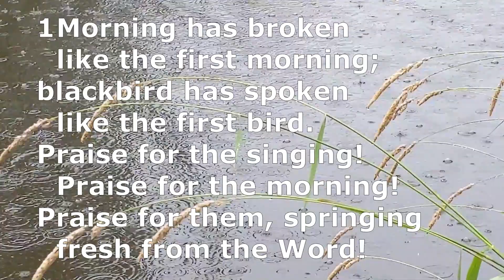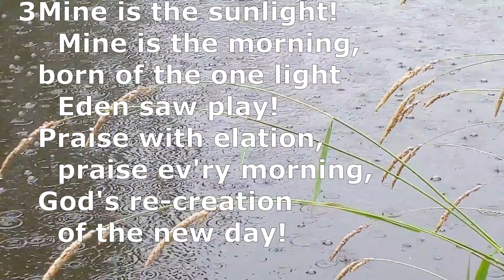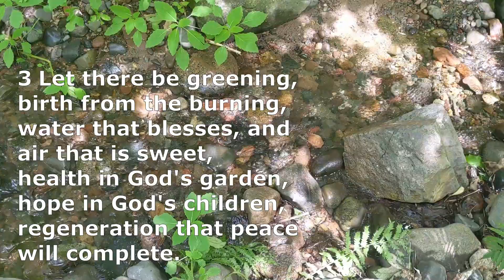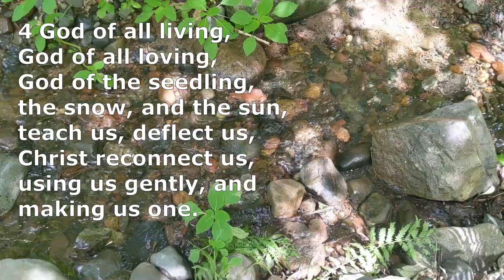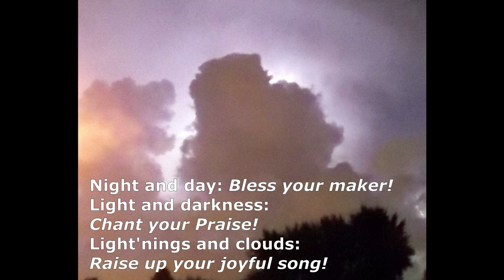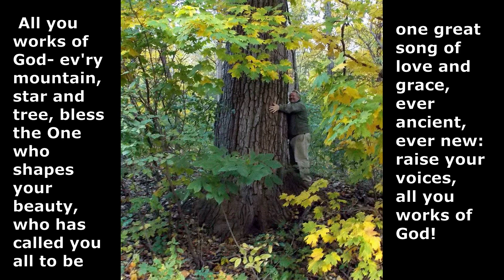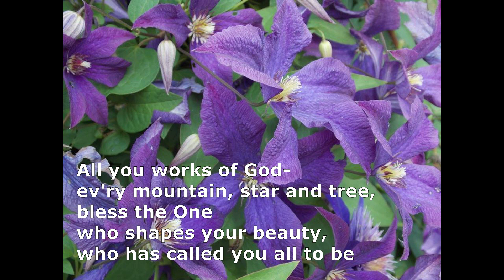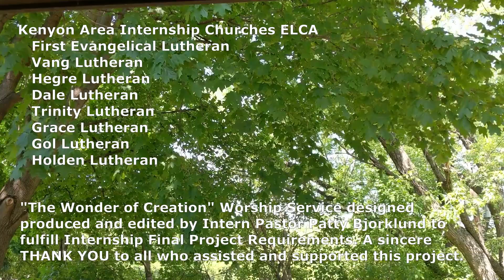The Wonders of Creation Worship July 2020 Kenyon Area Internship Churches